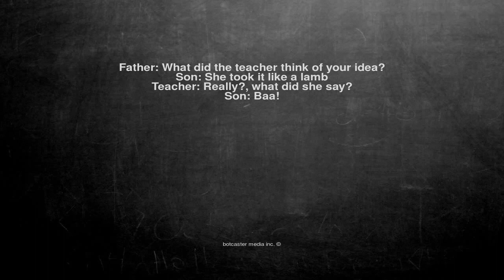Ok, here is the joke. Father: What did the teacher think of yo...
Father: What did the teacher think of your idea?
Son: She took it like a lamb
Teacher: Really?, what did she say?
Son: Baa!